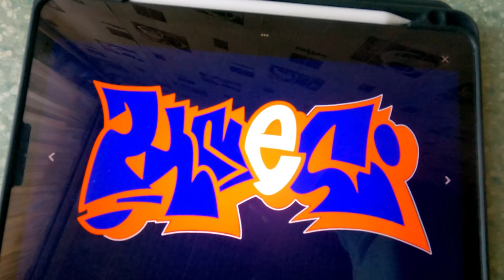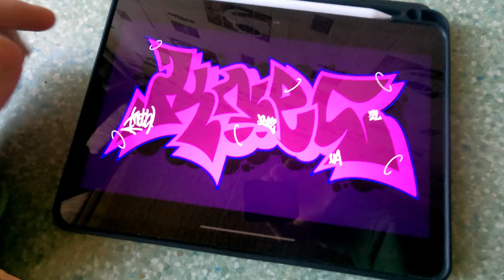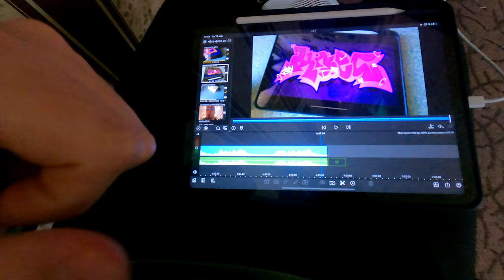Stickers and little marker Flux .Talk + digital blackbook .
If you stay with me and waiting for new videos - Thank You brother !
Hope soon will move really true !